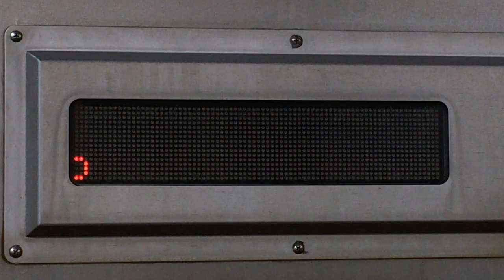JR四国 車両入り口のLED電光掲示板スクロール表示 その3